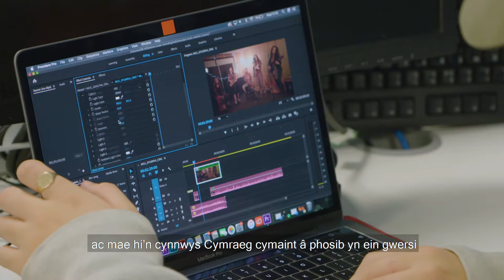Falch o fod yn Gymreig – Ffilm, Gradd Sylfaen | Proud to be Welsh – Film, Foundation Degree